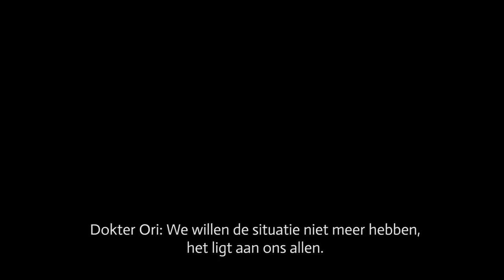ONZE ZORGVERLENERS TIJDENS COVID-19-PANDEMIE